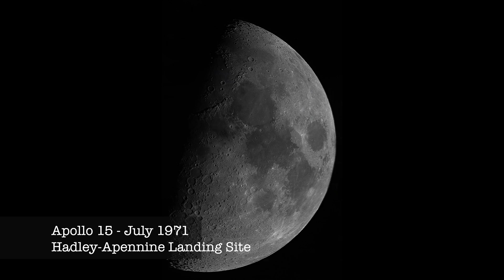Apollo 15 - Landing Site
It all started when I took the first two pictures of the Moon recently, which in turn then got me interested in the actual landing site for the Apollo 15 mission back in 1971.

The Command Module(CM) is approx 60 miles above the surface in an elliptical orbit, but the radio chatter is mostly from the Moons surface (LM used for landing), but they are currently driving around in the Dune/Moon Buggy,

Commander David R. Scott

Command module pilot (CMP) Alfred M. Worden

Lunar module pilot (LMP) James B. Irwin

Apollo 15 had the first use of the Lunar Roving Vehicle to drive around.